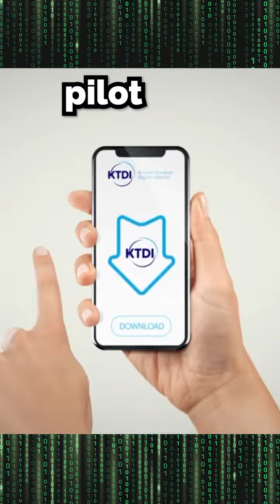Maxime Bernier: ''ArriveCan app is pilot test for Digital-ID program in partnership with the WEF.''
Leader of the People's Party of Canada, Maxime Bernier: ''My advice to Canadians is if you are a Canadian citizen you have a constitutional right to come back to your country.''